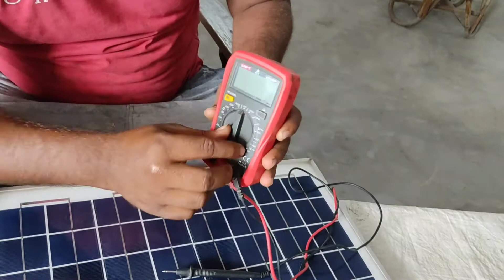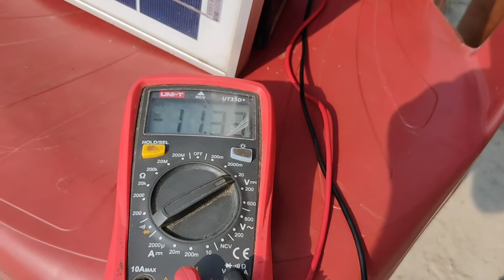Kya aap jante Hain bike ki battery ko free mein charge karne Ka tarika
Advance mechanic pk singh